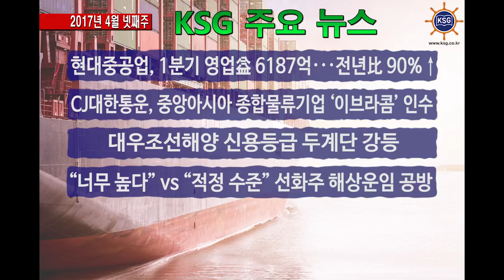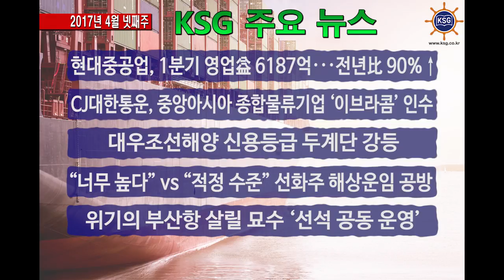2017년 4월 넷째주 KSG 주요뉴스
현대중공업, 1분기 영업益 6187억···전년比 90%↑, CJ대한통운, 중앙아시아 종합물류기업 '이브라콤' 인수 등